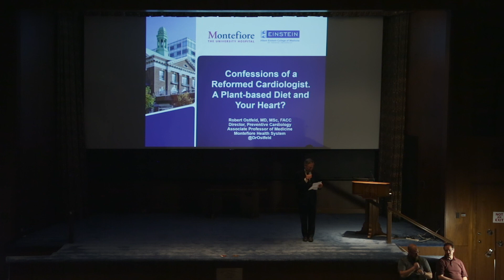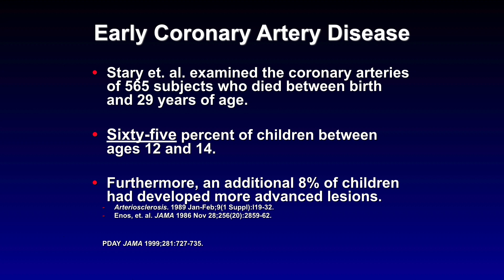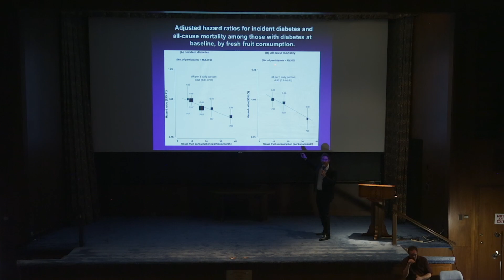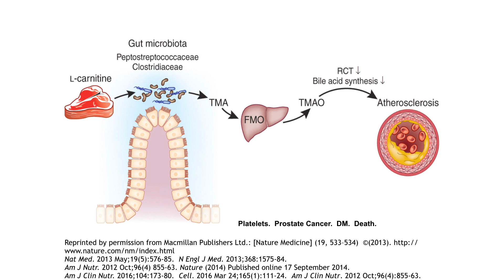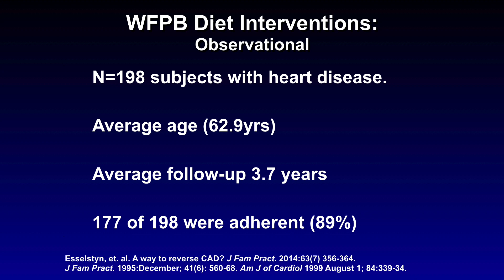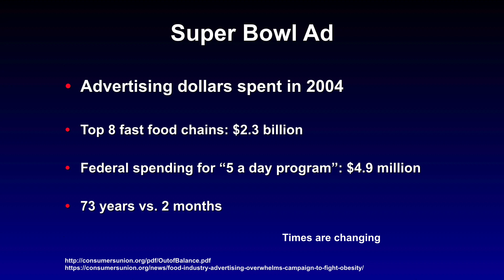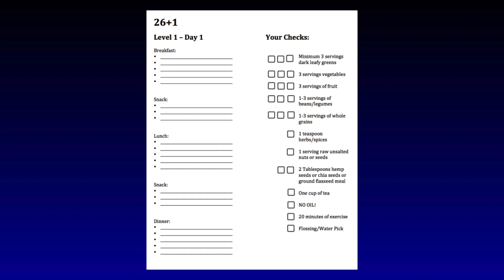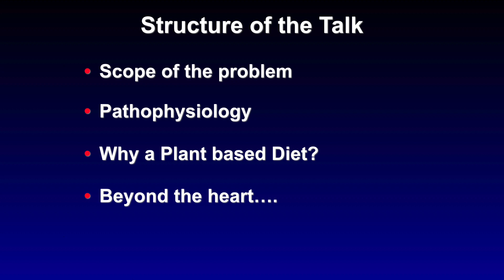18-05-21 Lifestyle as Medicine Lecture: Robert Ostfeld